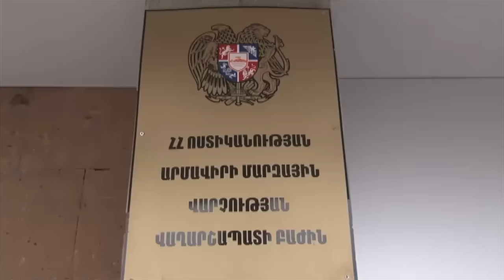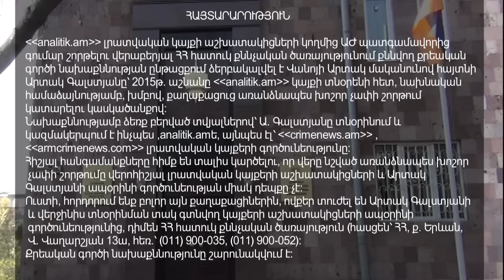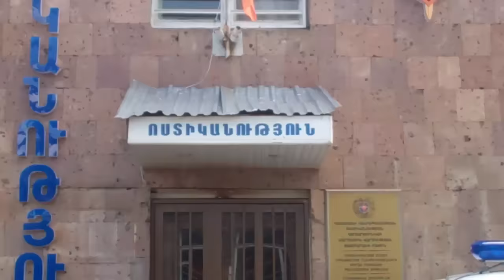«Հերթապահ մաս» 27.05.2016